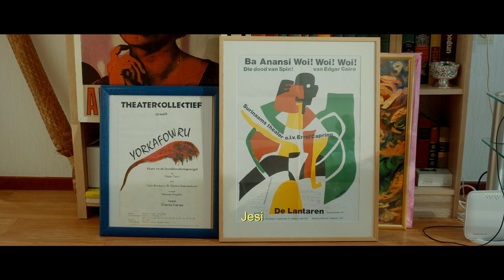Dat het verhaal doorgaat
Arthur Cairo (1942) heeft een passie: gedichten voordragen. Het allerbelangrijkste vindt hij om de gedichten van zijn broer voor te dragen. Zijn broer, Edgar Cairo (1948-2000), is een beroemd dichter, schrijver en kunstenaar. Hij schreef in zowel het Nederlands als het Sranantongo.

Na de dood van zijn broer kreeg Arthur de ingeving: hij moest en zou het werk van zijn broer in leven houden door het, waar hij maar kon, voor te dragen. In deze minidocumentaire horen we zijn verhaal en draagt hij tussen de regels van dat verhaal, drie gedichten en een rijmpje voor.

 Samen met Oldmates ging Fresco Sam-Sin op 5 april naar Arthur Cairo toe. Nadat hij zich gezeteld had in de stoel van wijlen zijn broer Edgar, begon Arthur te spreken en voor te dragen. Aan alles werd duidelijk, Arthur wil maar een ding: "Dat het verhaal doorgaat."

Deze mini-documentaire kwam tot stand in de samenwerking tussen het Rotterdamsch Leeskabinet/Erasmus Universiteitsbibliotheek en Het Taalmuseum en werd gemaakt door Oldmates (2023).